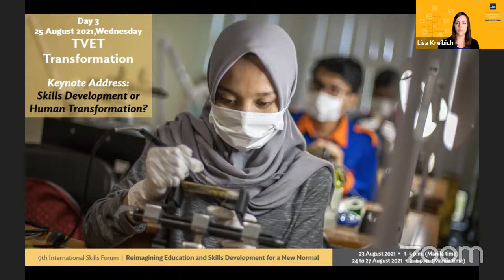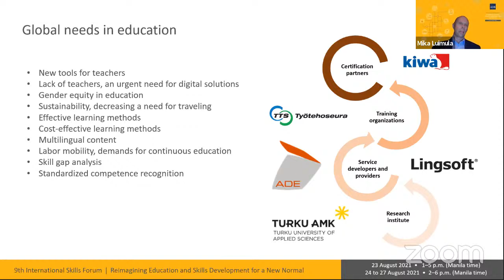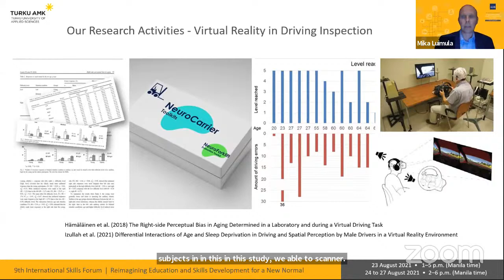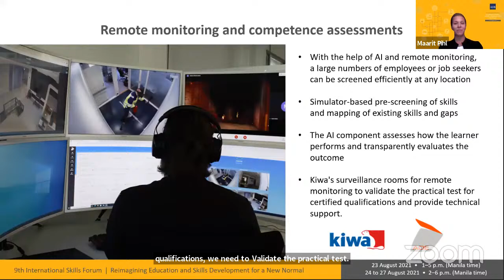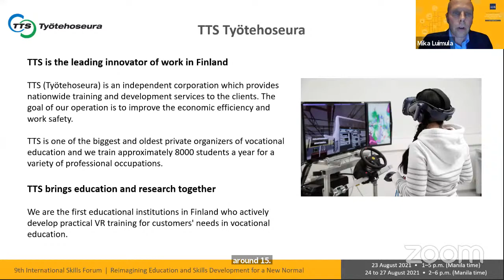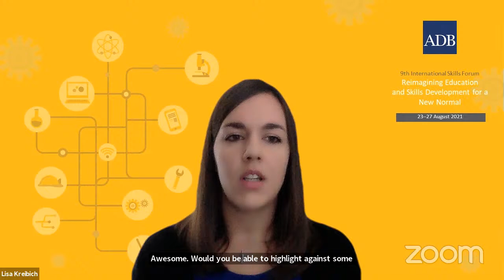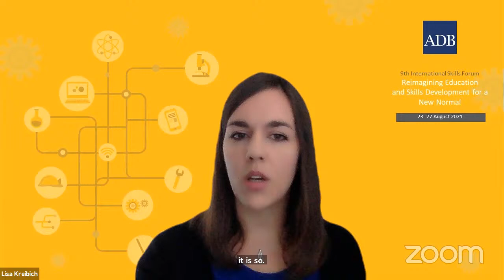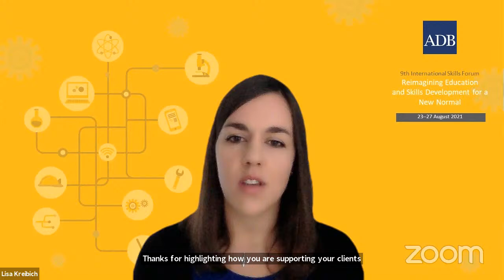Next Generation Education in TVET Context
Moderator: Lisa-Marie Kreibich, Social Sector Specialist, South Asia Department, ADB
Mika Luimula, Research Group Leader (Turku University of Applied Sciences), Ossi Tuusvuori, Senior Advisor, Lingsoft, Teemu Lähde, Development Manager, TTS Development, and Maarit Pihl, COO, Kiwa Inspecta/ADE

In this session we will introduce next generation education concept made in Finland. Our multidisciplinary consortium consists of Finnish pioneers in digital education development. We have built a collaboration model which specifies roles of each member in order to utilize efficiently their expertise while developing educational innovations in TVET context.

Session objectives:
• that we are ready to bring next generation educational innovations from Finland to ADB Developing Member Countries
• that we have ready made solutions, and we want to find localization partners and pioneers with whom we will form collaboration business models
• that our solutions are not only pedagogically effective and efficient but also improving sustainability and gender equity.